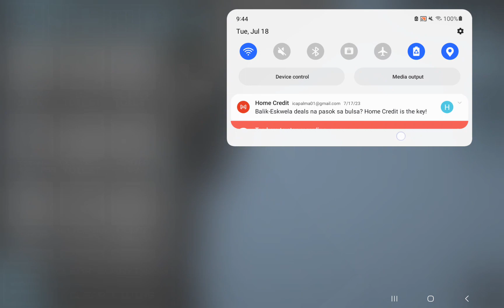new titan camera man remake!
Add me in roblox. My name is drakeadrianxx, and the display name is COEMS